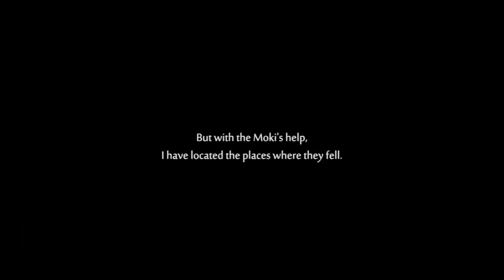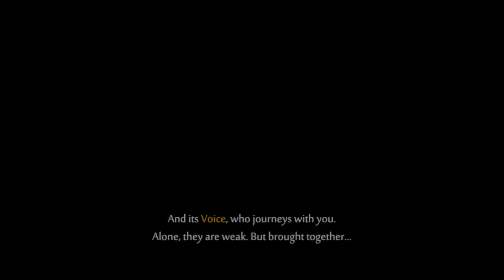Ori And The Will Of The Wisps Part 8